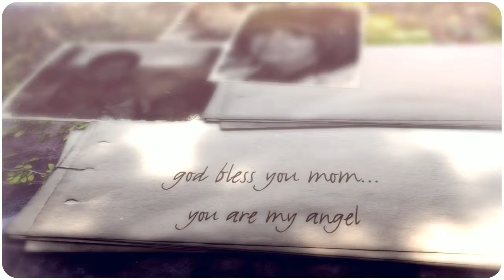mothers day 2013